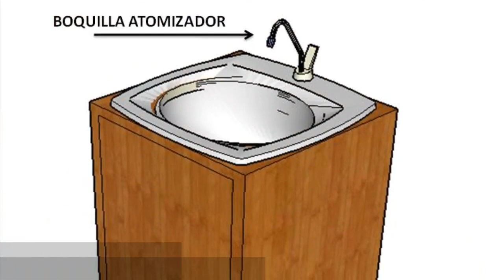Idea para ahorrar agua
Idea y prototipo para el ahorro de agua, con solamente 50 mililitros podemos lavarnos las manos ,